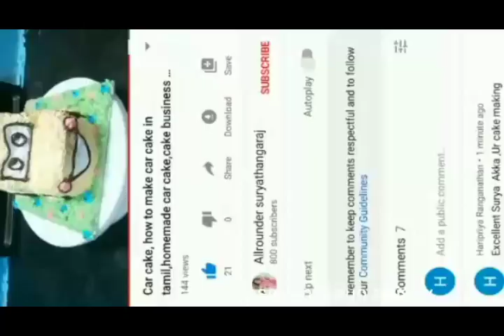பூ ஜடை அலங்காரம்,jadai bellai ,southindian wedding hairstyle,rose petel veni,nandhiyavatam veni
rose petel veni making vedio

nandhiyavatam srting making, maalai kattu